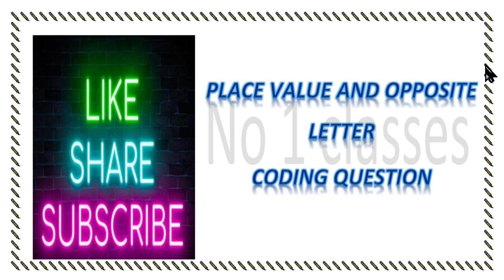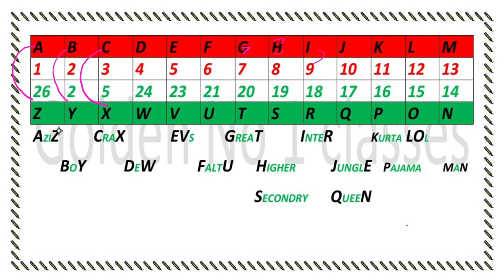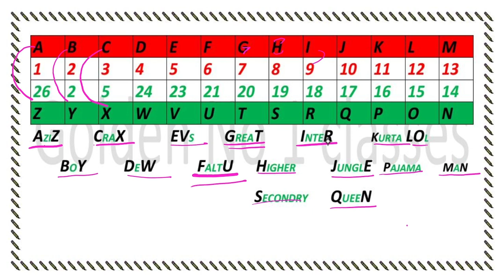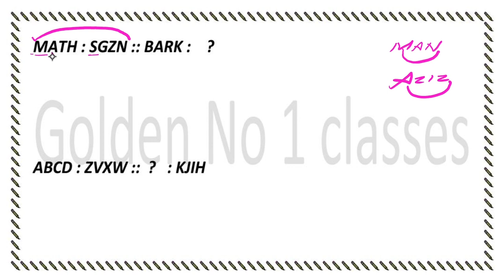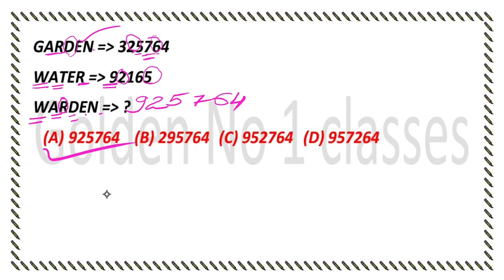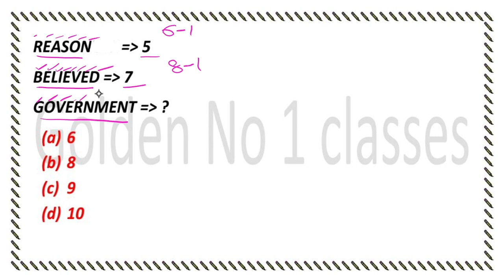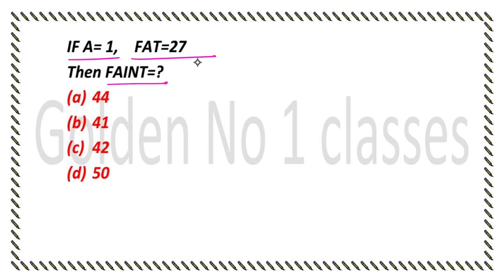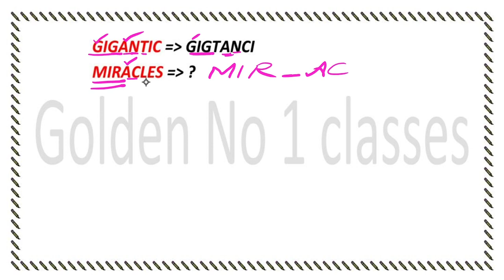coding decoding reasoning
Coding, Decoding, and Reasoning are some of the most complex topics in the Reasoning section. This section is one of the most common sections included in all the major competitive exams dedicatedly designed for hiring processes and higher education. Many candidates find Coding-Decoding and Reasoning questions challenging to solve, and as a result, they avoid attempting these scoring questions and lose some easy and quick marks.